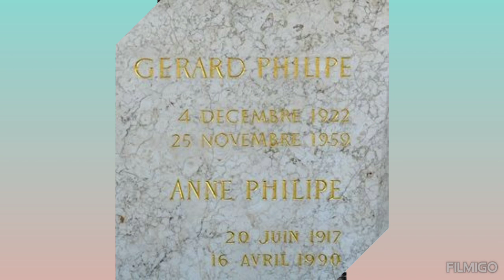Gerard Philipe. Knight Spring with eyes angel.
Dedicated to the eternal memory of the wonderful French actor Gerard Philip ( 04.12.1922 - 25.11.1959)

Everything was going well in this man's life. Kind, attentive parents, friendly family.The father, a lawyer, prepared the boy for the profession. But...the son became interested in theather.
Rapid, huge success of the actor. Happy - which is not often the case in this environment - marriage. Two children...And a sudden end at 37 years old. However, in thid short period, Gerard managed to do a lot.
Gerard Philip did a lot of public work in the Union of Actors, which he headed for a long time.
He immediately took a leading place in the theater, and later in the cinema.
The actor achieved this not by scandalous sensations, not by publicity stunts and not by pretentious interviews. The press rarely published notes about his personal life.
He was a modest man, lived in isolation and never gave rise to newspaper gossip about himsrlf.
Gerard's first major film role was Prince Myshkin in the film adaptation of Dostoevsky's The Idiot in 1946.
Particulary impressive was the image of Sid, so organically merged with the image of a young, temperamental performef that his name became inseparable from the name of Gerard Philip, and the name of Philip himsrlf - from the name of Sid.
They immortalized each other. It is no coincidence that when Gerard died, he was buried in the costume of Sid - the very one that he put on before the next performance.

Gerard Philip gave nine years to work at the National People's Theater (TNP).
Having lived after the operation for only 20 days, Gerard died quietly on November 25, 1959.
The modest grave at his Ramatuelle estate, in the south of France, has become a place of pilgrimage.
The materials used the video are publicly available of the Internet.